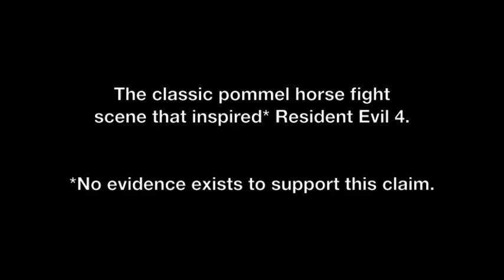Gymkata's Pommel Horse Fight (DTM Presents #002)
Dollar Theater Massacre Presents #002

This is THE fight scene from 1985's Gymkata, in which Olympic Gymnast Johnathan Cabot (played by actual gymnast Kurt Thomas) find a pommel horse and uses it to dispatch an entire town of eastern European savages. Note the eerie resemblance to the townsfolk in Resident Evil 4.